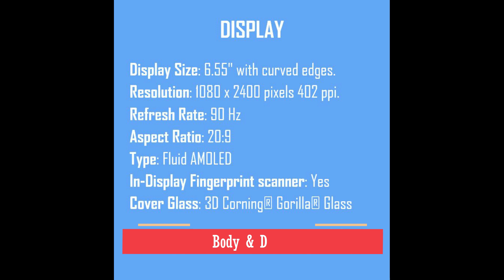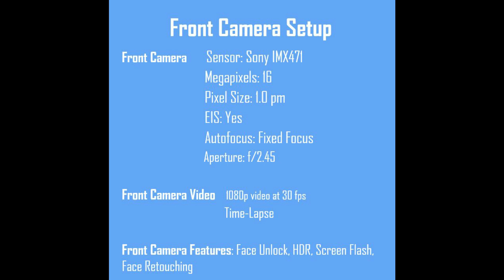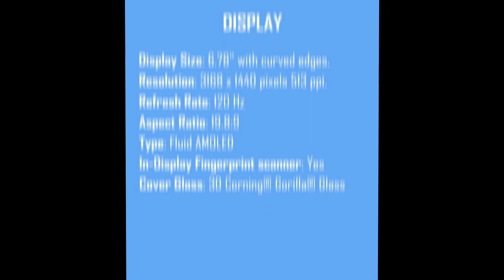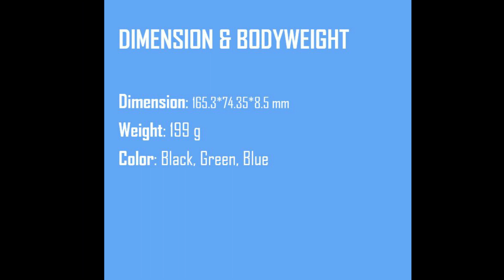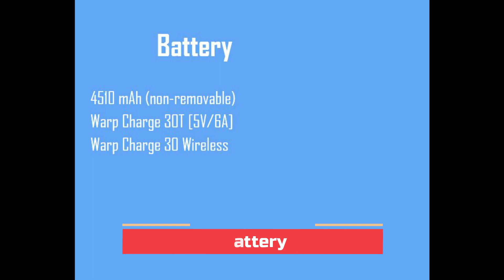Oneplus 8 and Oneplus 8pro unboxing and full specifations | Oneplus 8 pro Review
Oneplus 8 and Oneplus 8pro  unboxing and full specifications | Oneplus 8 pro Review

Hello, friends aaj hum baat karne wale hai Oneplus 8 and Oneplus 8pro  unboxing and full specifications | Oneplus 8 pro Review ke bare me jaha par aapko phone ke saare specification batane wala hu to video to end tak dekna taaki apko saare specification is phone ka pata chal jaae.

AUR AGAR VIDEO PASAND AAYE TO VIDEO KO

Milta hu aapse ek nayi video ke sath tab tak ...
KEEP SMILING ||| AND BE SAFE.